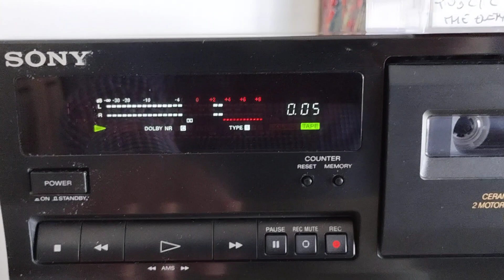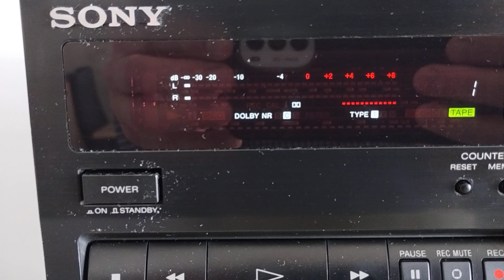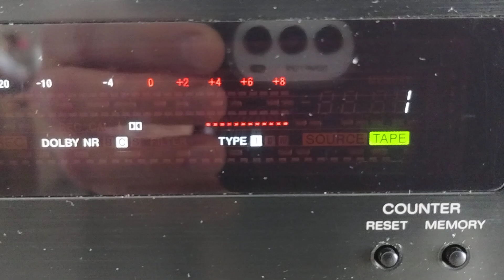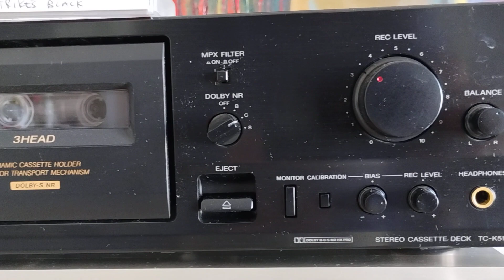Magnetofon deck 3 głowicowy Sony TC-K515S ; wygląd i działanie.